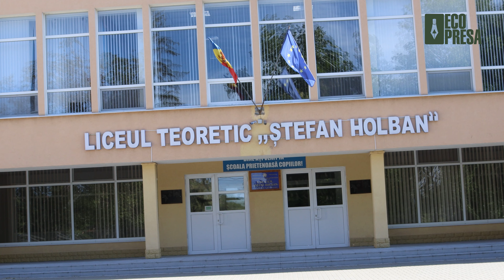La Cărpineni, Hâncești, gospodarii compostează deșeurile organice